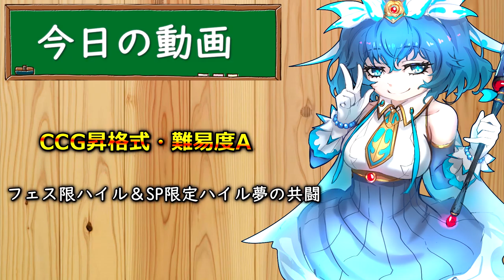【東京喰種:re invoke】CCG昇格式・Aに伊丙入タッグで挑戦。SP限定ハイルのボイスは百足並み！？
かわいいしつよいしいうことない